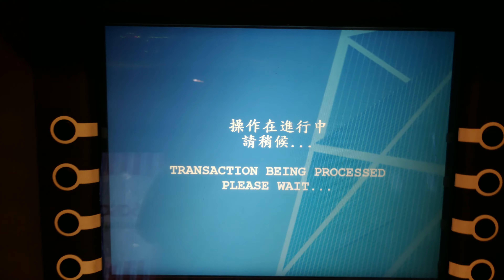V_20161117_001442_vHDR_Auto.mp4